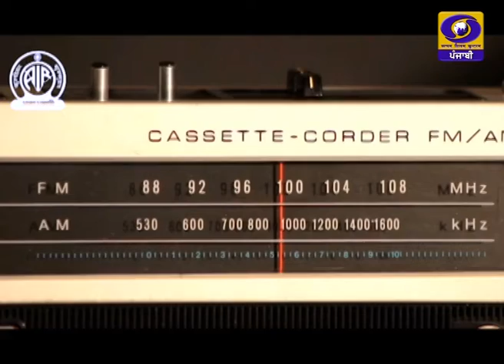Promo of Mann Ki Baat 2.0 (16th Episode)